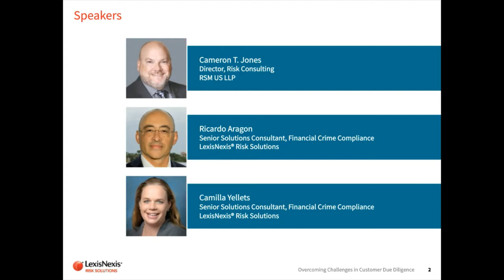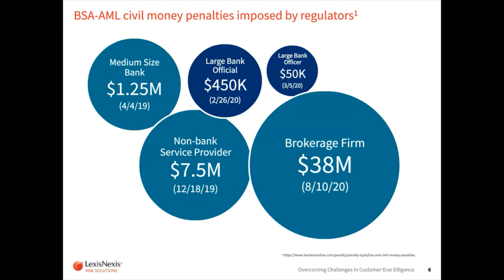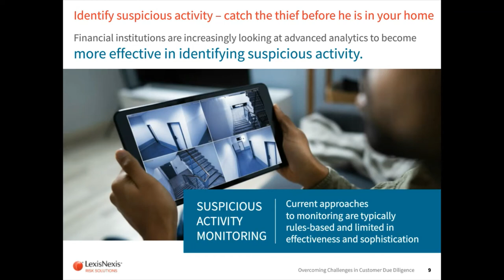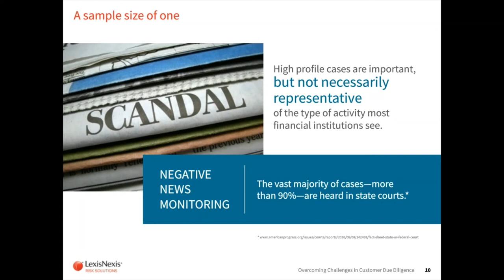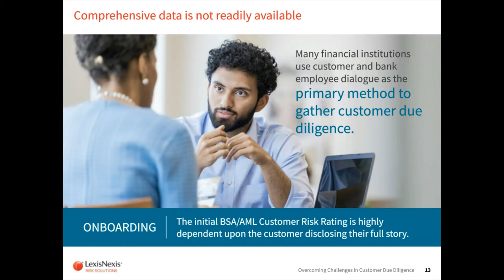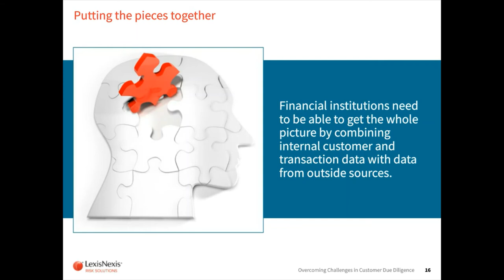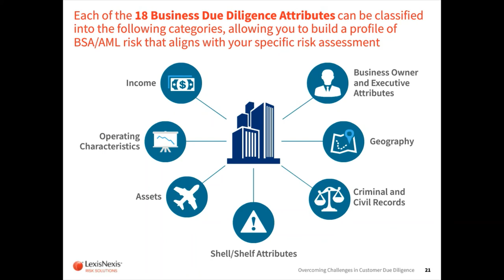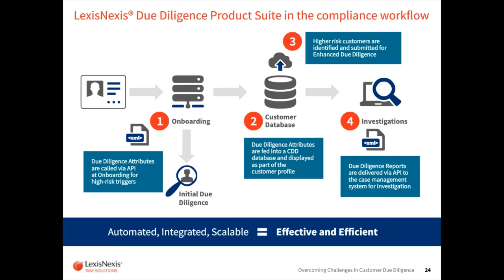Leveraging the LexisNexis® Due Diligence Product Suite as an automated solution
This webinar explores how automated KYC and due diligence solutions enable your business to maximize decisioning efficiencies and quickly mitigate regulatory and reputational risk across critical customer and supplier ecosystems.